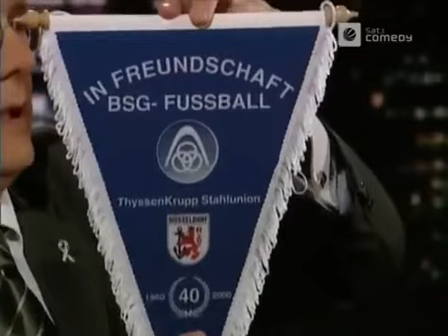Thomas Gottschalk bei Harald Schmidt 19.05.2000